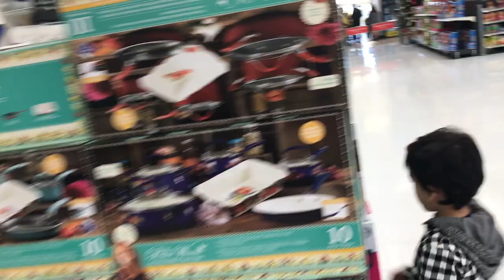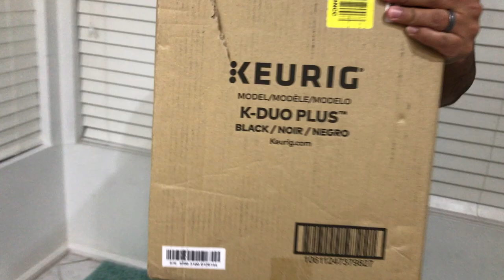Make Money Sunday Mobee Field Agent Mystery Shops K Duo Plus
Xavier and I went out with the kids doing Mobees and Field Agents today to try to bring in some extra holiday money.

►Things I Mentioned:
Try Amazon Prime

Hey friend! Use Stride Tax to track your mileage & expenses and cut your tax bill in half!

Hey! Thought you would enjoy Ibotta (if you don’t already). It’s an easy to use, cash back rewards app. I use it every time I shop, and thought you would like it too.

Hey, check out Fetch Rewards, and turn any grocery receipt into savings! You'll save on thousands of products EVERY time they're on your receipt.